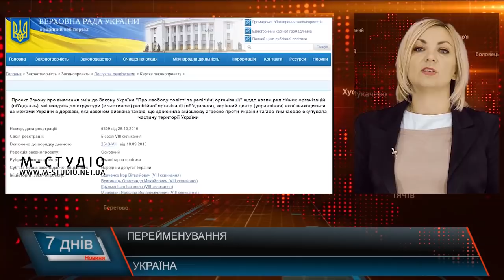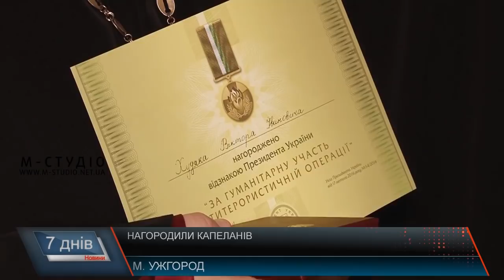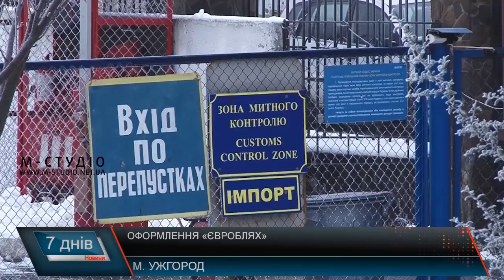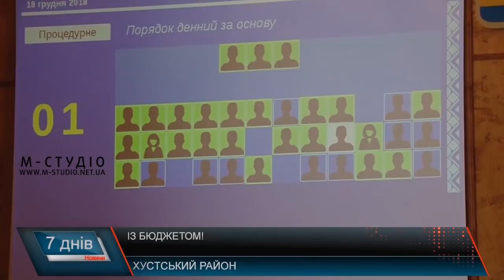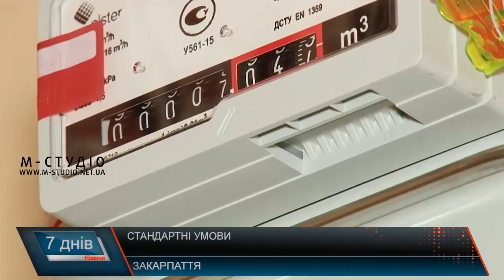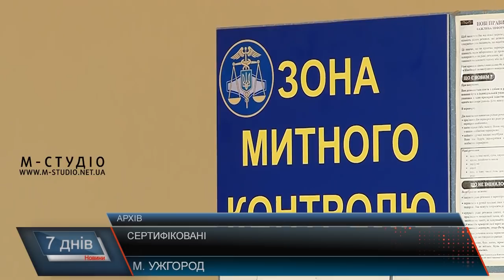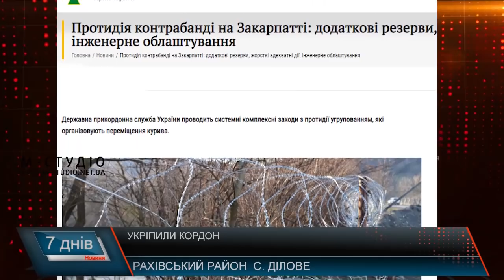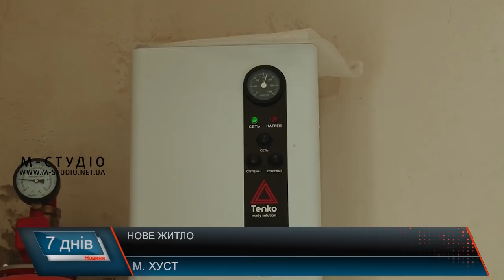Підсумкова програма "7 днів". 17 – 23 грудня 2018 р.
Церковні питання, бійки, розмитнення та Миколайчики – таким запам’ятається передостанній тиждень року, що минає. Сьогодні у випуску підсумкової програми "7 днів" – про таке:

Нагородили. Капелани на варті душевного спокою війська
Розмитнення. Надходження та порядок проходження процедур
Бюджетні сесії. Рішення місцевих депутатів
Газові питання. Роз’яснення цифр у квитанціях
Посилюють. На варті кордону
Миколайчики всюди. Парад чудотворців
Свято наближається. Різдво  християн західного обряду